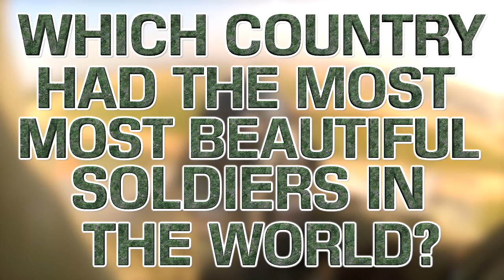10 Beautiful Armies You Don't Want To Mess With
10 Beautiful Armies You Don't Want To Mess With

Description:
Charlie from Top 10s counts down the top 10 Countries With The Most Beautiful Soldiers In The World! Tanks and jets are things that armies and militaries use to their advantage. But another awesome asset to armies is their women soldiers! Although there are generally less women in armies, this doesn’t stop female army members from being, and looking amazing!

Top 10s is the best YouTube channel for top 10 style list-based videos of facts, amazing photos, people you won’t believe actually exist, the most amazing things , funny videos and more.